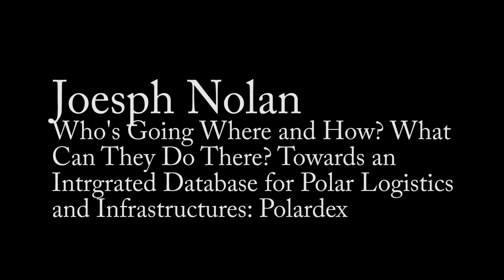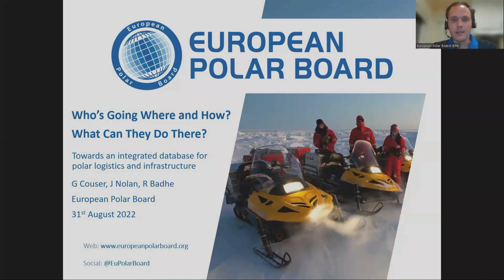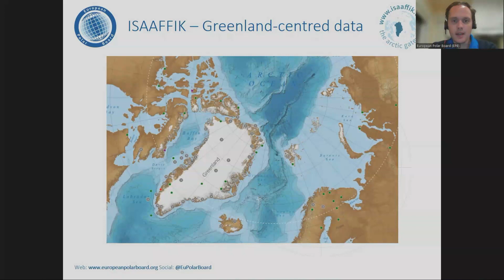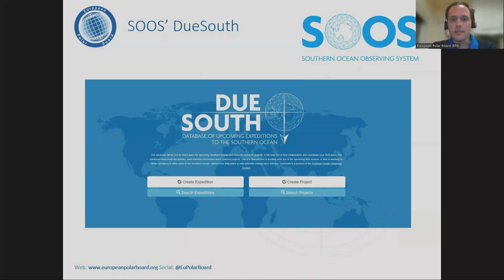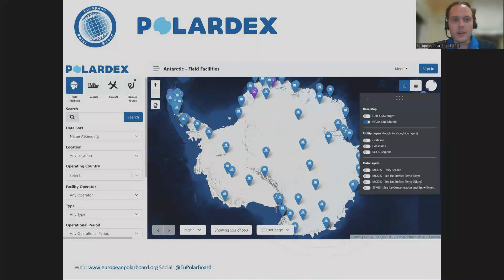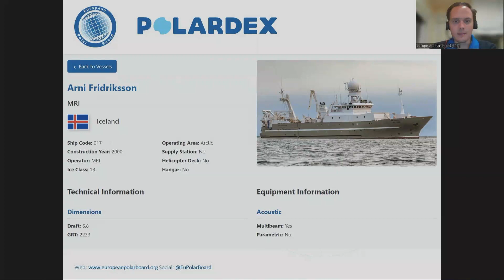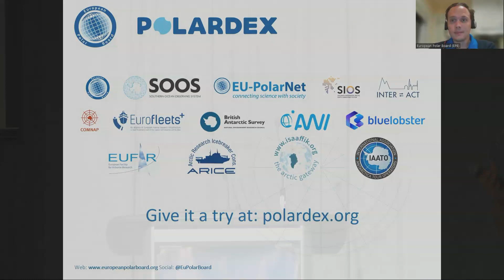Towards an Integrated Database for Polar Logistics and Infrastructures: Polardex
Who’s Going Where and How? What Can They Do There? Towards an Integrated Database for Polar Logistics and Infrastructures: Polardex

Griffith Couser, European Polar Board

As polar research, infrastructure and observing systems come of age, there is increasing interest in sharing information about logistical resources, which in turn makes it possible for the resources themselves to be shared across institutions and nations, facilitating multi-agency collaboration. To support this, Polardex is new online discovery and planning tool for polar infrastructure and logistics. Led by the European Polar Board (EPB), Polardex has been developed by a wide team of partners and with data and information provided by many organisations and projects. Polardex is an evolution of the European Polar Infrastructure Database, combining it with the Southern Ocean Observing System (SOOS) DueSouth database to be an integrated platform for physical infrastructure (field facilities, vessels, aircraft and other assets) and logistics (planned routes, cruises, transects, etc.). Polardexs modern, cloud-based, serverless technology provides high availability and high performance, with a scalable platform to be made available to the polar communities. This facilitates easy access to search and discovery of polar logistics and infrastructure resources and information, helping to maximise use and international collaboration in Arctic and Antarctic research. This presentation, on behalf of the EPB Action Group on Infrastructure, will introduce Polardex and its features, and outline the process by which it was built and continues to develop.